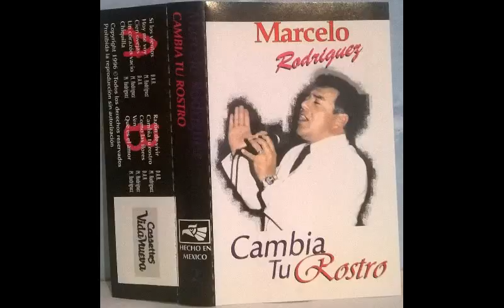Marcelo Rodríguez - Cambia tu Rostro - Lado B